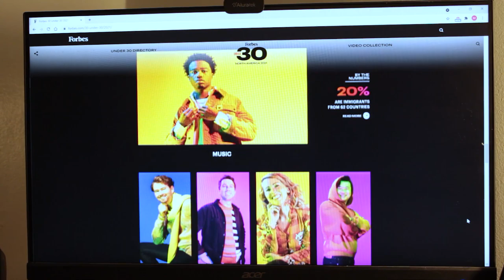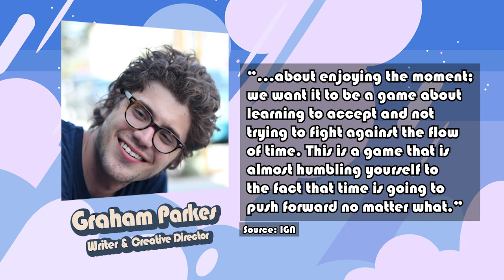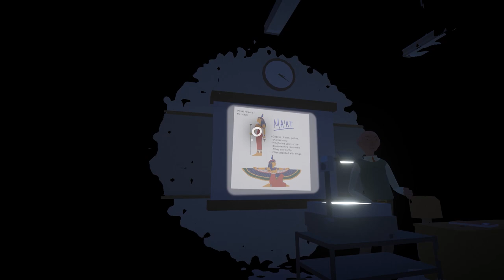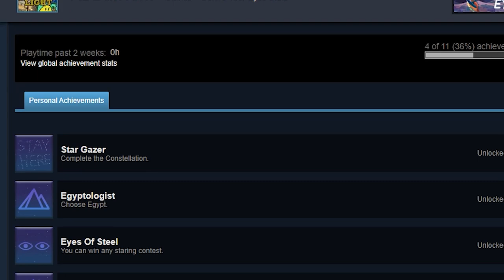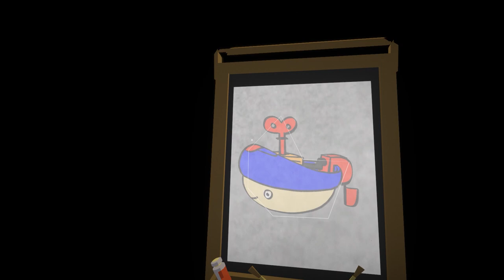How Much I Needed "Before Your Eyes" - Indie Games Searchlight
Before Your Eyes is an indie game that meant a lot to me.  Unlike your average RPG or platformer, the game is an indie that uses an innovative webcam gimmick and turns it into a story about learning to accept yourself.

Before Your Eyes is a first person narrative adventure about a soul’s journey into the afterlife that uses a highly unique mechanic - your real-life blinks.  Using a webcam you blink your eyes in the game to interact with the world.  Your soul goes through your memories and your life story as it flashes in the blink of an eye.

Music created by Jon Hillman & Max LL for That Dragon, Cancer & Spiritfairer

Before Your Eyes was purchased by me, there were no review copies or monetary compensation for this video.